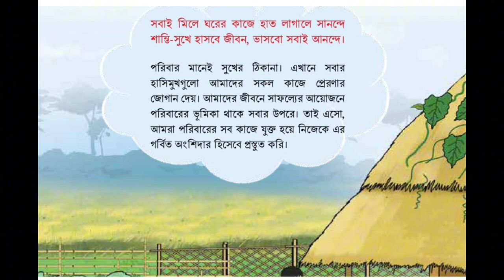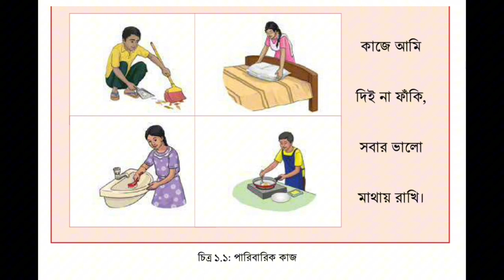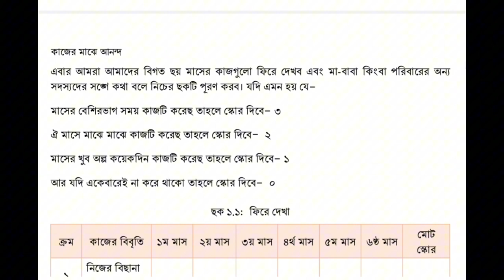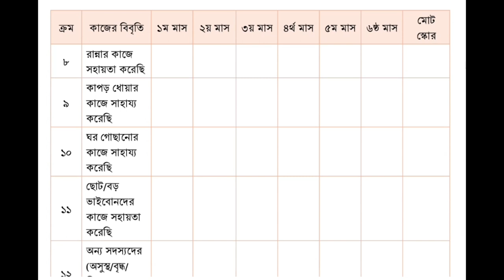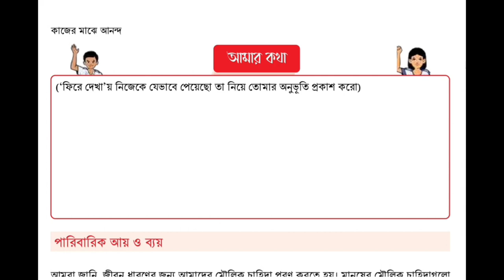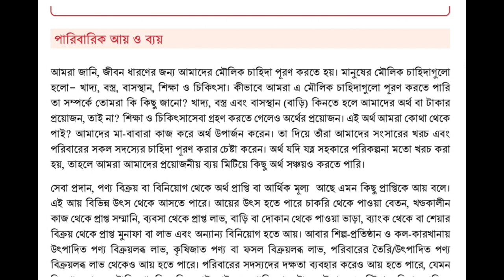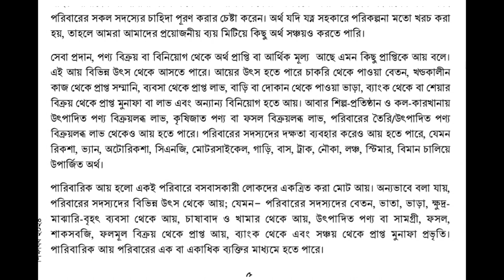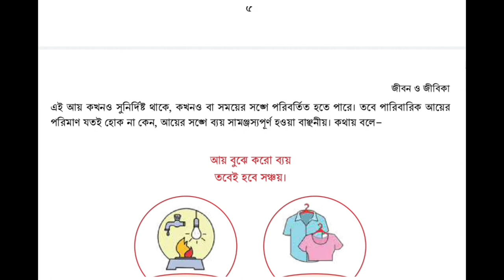পর্ব -১। কাজের মাঝে আনন্দ ১-৫ পৃষ্ঠা সমাধান।৭ ম শ্রেনী জীবন ও জীবিকা। Life of a village girl